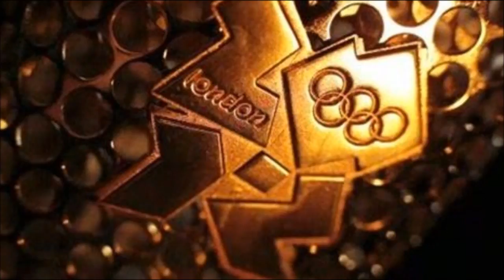Grahams Moment HD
Graham's Moment to Shine